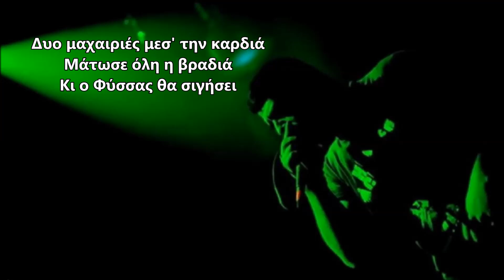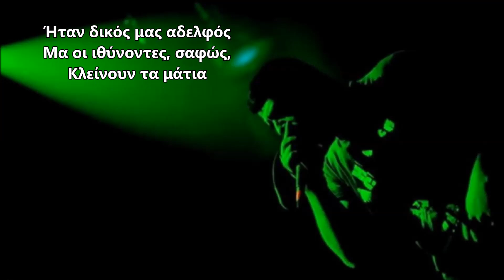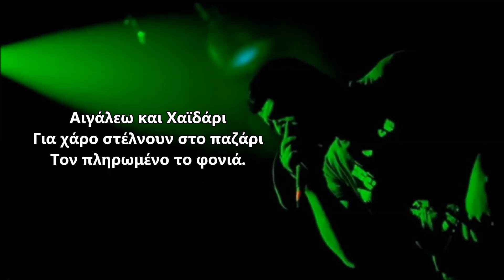Vasilios Gaitanos & Dimitra Gaitanos-A song dedicated to Pavlos Fissas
"Σφαγμένο ηλιοτρόπι"
Μουσική: Βασίλης Γαϊτάνος
Στίχοι: Κίμων Αξαόπουλος
Ερμηνεία: Δήμητρα Γαϊτάνου & Βασίλης Γαϊτάνος
Από τα ανέκδοτα "Πολιτικά τραγούδια" του Β.Γαϊτάνου

Κι άλλο σφαγμένο ηλιοτρόπι
Που το 'χε πάρει στο κατόπι
Χάρος φονιάς
Ο Παύλος μάτωσε τη γη
Μ' ένα στιλέτο χρυσαυγή
Ντροπή της Κοκκινιάς

Φωνή της φτωχογειτονιάς
Καρτέρι έστησε ο φονιάς
Το στόμα να του κλείσει
Δυο μαχαιριές μεσ' την καρδιά
Μάτωσε όλη η βραδιά
Κι ο Φύσσας θα σιγήσει

Ήταν δικός μας αδελφός
Μα οι ιθύνοντες, σαφώς,
Κλείνουν τα μάτια
Έχουν συγγένειες παλιές
Με φασισμούς σφηκοφωλιές
Στης κατοχής κιτάπια

Μαρτυρικοί γνωστοί μας τόποι
Καισαριανή και Κοκκινιά
Αιγάλεω και Χαϊδάρι
Για χάρο στέλνουν στο παζάρι
Τον πληρωμένο το φονιά.